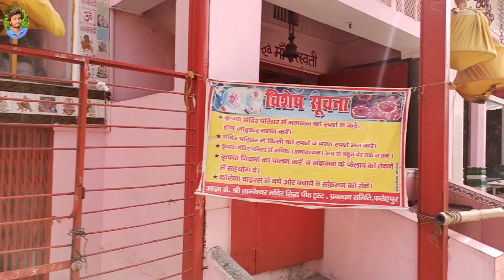🚩 श्री ताम्बेश्वर मंदिर फतेहपुर | Shree Tambeswar Mandir Fatehpur UP Full Video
Shree Tambeswar Mandir Fatehpur. Full Video | श्री ताम्बेश्वर मंदिर | फतेहपुर उ॰प्र॰ |  Fatehpur U.P. | @ARSM.
Fatehpur Uttar Pradesh.

♻️ Music in this video from NCS.

Anand Raj Singh Maurya.